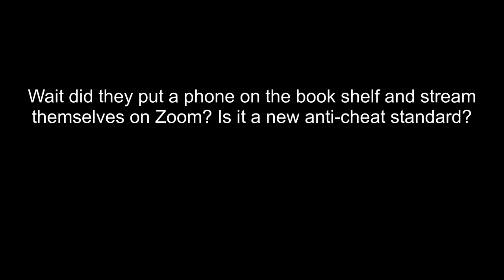Hikaru beats Magnus in the losers final after Magnus mouse slips and loses his queen (Chess)